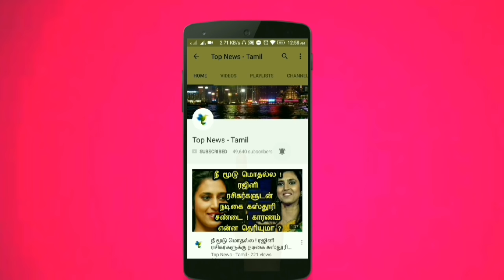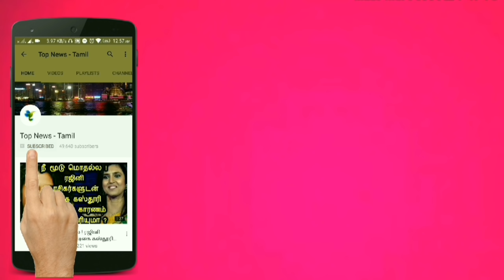Sarkar படம் ரிலீஸுக்கு முன்பே செய்த மாபெரும் வசூல் சாதனை | Thalapathy Vijay | AR Murugadoss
This video is about the latest updates about Thalapathy Vijay's Sarkar movie and it's audio launch date !